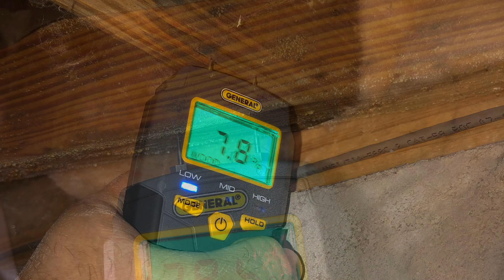SSHI Commercial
Home Inspection Louisville